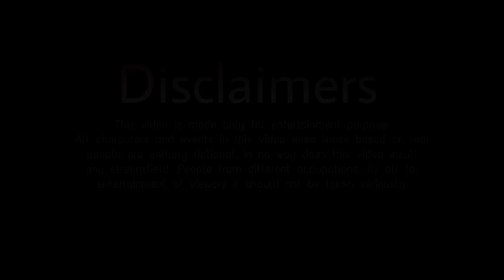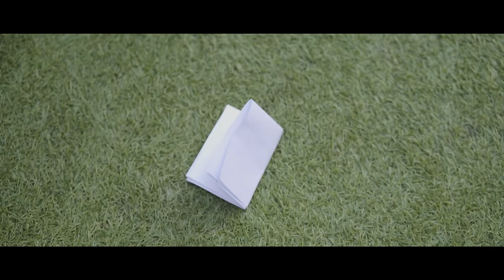Happy New Year|Friendship Story|A Heart Touching Friendship Story|Best Friendship|True Friendship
Song Credits
Singers : Yumna Ajin
Keys : Misjad Sabu
Camera : Jaleel
Editing : Shamsu Mamburan
Mixing : Misjad Sabu
Shooting : Kjk Shooting
Ajin Production

Cast :Shobha,Alina,Astha,Suparna,Muskan,Naina,Deep,Gauri,Neha,Soma,Alisha & Vikash
Cinematography By : Bikki Gupta
Edited By : Yuvraj Biswakarma
Story By : Album Creation